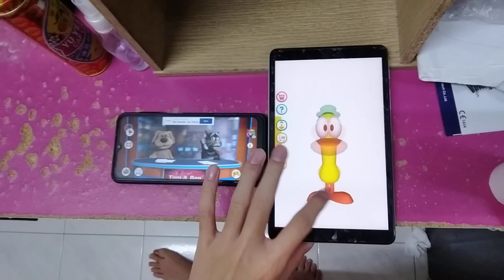Talking News & Talking Pato Echo 6180